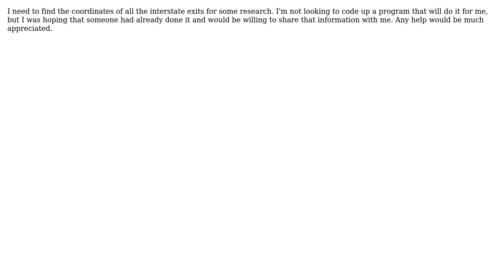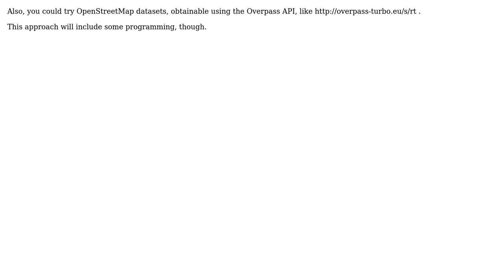GIS: Longitudinal and Latitudinal coordinates of interstate exits (3 Solutions!!)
GIS: Longitudinal and Latitudinal coordinates of interstate exits

With thanks & praise to God, and with thanks to the many people who have made this project possible! | Content (except music & images) licensed under CC BY-SA | Music | Images & others | With thanks to user til_b user RyanKDalton user Kirk Kuykendall user Ben and the Stack Exchange Network Trademarks are property of their respective owners. You are responsible for your own actions.